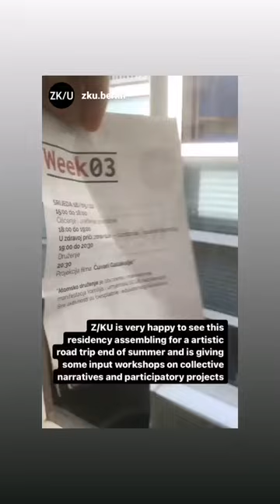Some Call Us Balkans (SCUB) | Banja Luka Artist Residency - Assembling BL(KN)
Some Call Us Balkans (SCUB) is a cultural cooperation forming a transdisciplinary research and community that aims to co-create knowledge and reimagine the Balkans beyond borders and nationalisms.

See the documentation of the month-long residency taking place in the framework of SCUB in Banja Luka, Bosnia and Herzegovina

Participating artists: Ale Riletti [Italy], Mary Marinopoulou [Greece], Jelena Gajinović [Serbia], Jelena (Jelly) Luise [Germany], Lea Blau [BiH], Sezer Salihi [North Macedonia], Diona Kusari [Kosovo], Lori Lako [Albania]

Myths and misconceptions of the ‘Balkans’ produce biases which shape the way we talk, feel and think about it both on the inside and the outside of the region.​ ‘Some Call Us Balkans’ aims to traverse, contest, investigate and create different notions of the Balkan as a tangible and intangible territory beyond stereotypical representations and narratives, envisioning new ecologies, modes of inhabiting and coming together on a common ground.

Partner organisations: ICSE&Co., ZK/U KUNSTrePUBLIK, Biennale of Western Balkans, Sociopatch, Termokiss, UNSA GETO, Tačka komunikacije, Tulla Cultural Center

The activity has been co-funded by the European Union and is part of the project Some Call Us Balkans, Creative Europe Programme, Cultural Cooperation Projects in the Western Balkans (No. 623158-CREA-1-2020-1-IT-CULT-COOP-WB). This video was produced with the financial support of the European Union. Its contents are the sole responsibility of the SCUB Community and do not necessarily reflect the views of the European Union.